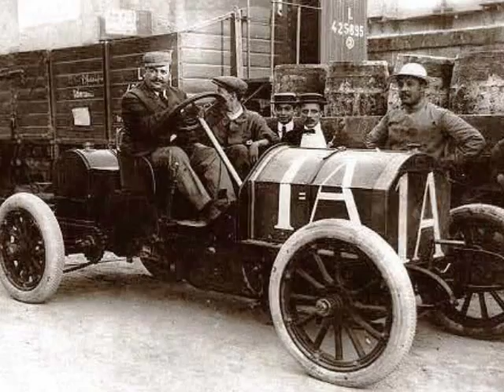La mazurka della nonna- cantata da LuNa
cover di Achille Togliani.